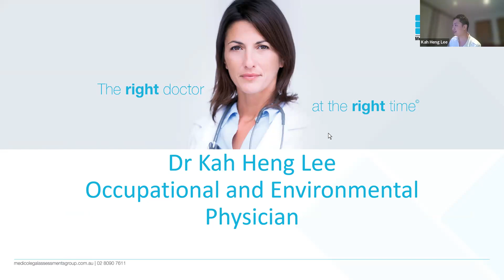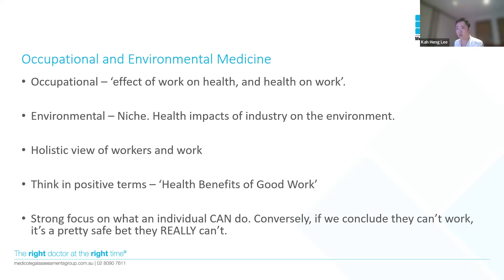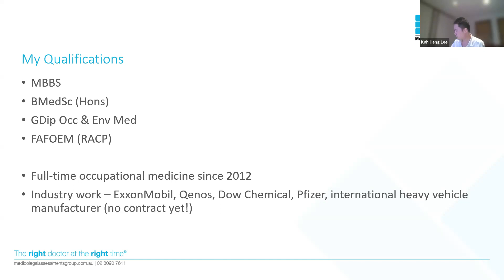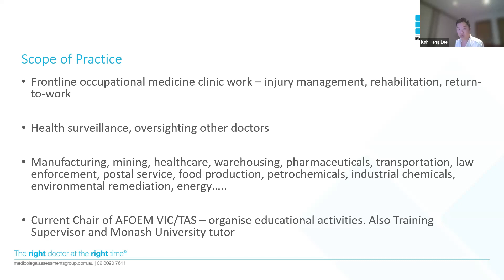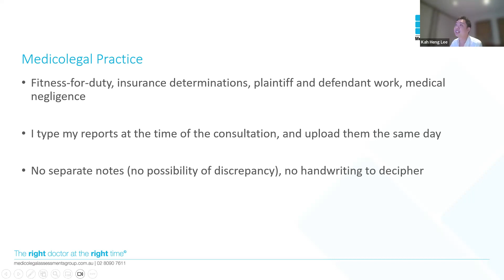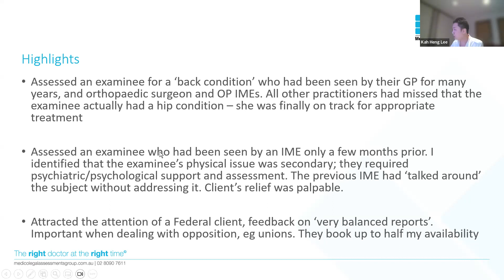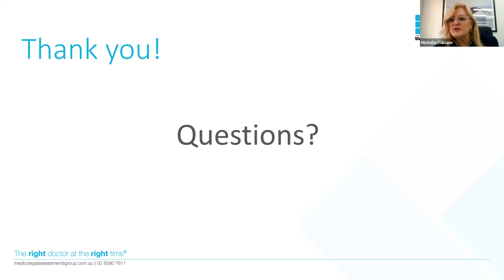Meet the Specialist: Dr. Kah Heng Lee (Occupational Physician)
MEDICOLEGAL ASSESSMENT GROUP - MEET OUR SPECIALIST

ABOUT THE "MEET THE SPECIALIST" SERIES:
This is a series of 10 to 15-minute sessions where our specialists, including doctors, nurses and allied health professionals give a brief introduction of themselves and their areas of expertise and experience.  This is a great way for our clients to “meet” them and see what they are like and learn what they do.

ABOUT THE PRESENTER:
Dr Lee is a Specialist Occupational and Environmental Physician who has worked exclusively in occupational and environmental medicine for over a decade. He has a vast range of experience in medicolegal, corporate, and industrial settings, having worked with entities such as ExxonMobil, Dow Chemical, Metro Rail, Australia Post, Pfizer and many more. His experience has made him an expert independent medical examiner, health and safety assessor and advisor, and communicator. He is physically based in Melbourne, Victoria, Australia.

ABOUT MAG:
Medico-Legal Assessments Group (MAG) offers a results-driven approach to all medico-legal matters. Powered by the expertise of an esteemed panel of medical specialists and allied health professionals, our service is designed to provide maximum client satisfaction.

We’re committed to ensuring our clients receive the highest quality medical reports, produced within the shortest timeframes.

Whether you’re a Plaintiff or Defendants' Solicitor, you’ll have access to an elite team of doctors across a broad range of medical specialities. Whatever the diagnosis may be, you can be certain that your client will be reviewed by only the most suitably qualified and seasoned clinical specialist for their particular condition.

At MAG, we want our clients to feel empowered by offering them an array of options. We understand if you have a preferred doctor whom you want your client seen by. That’s why we will make every attempt to ensure this happens. If that doctor is not available when you want your client assessed, we will arrange for another doctor from the exact same speciality to conduct the assessment.

No matter what medical speciality you require, our specialists have years of medico-legal experience in dealing with the most complex of workplace injuries and traumas.  Through meeting with your client either in person or through a telehealth consultation, the specialist will conduct an in-depth examination to determine the underlying causes.

After reviewing the entire case history, the specialist will address all of your questions concerning causation in their thoroughly detailed report. The clinical reports produced by our specialists are of the most impeccable standard and may be relied upon in court to achieve the most favourable outcome for your client.